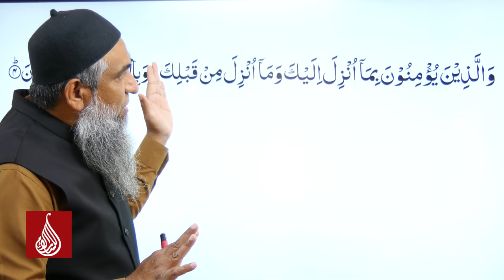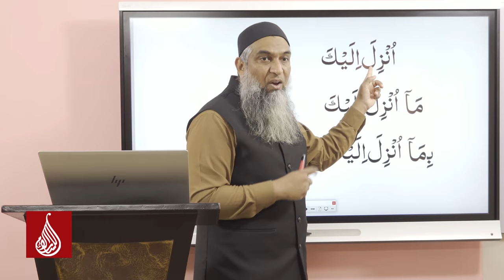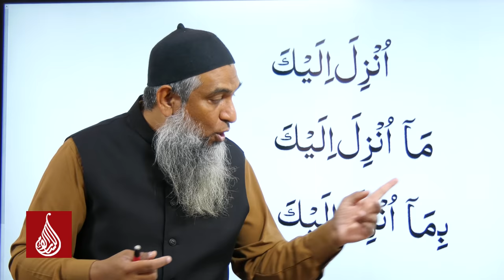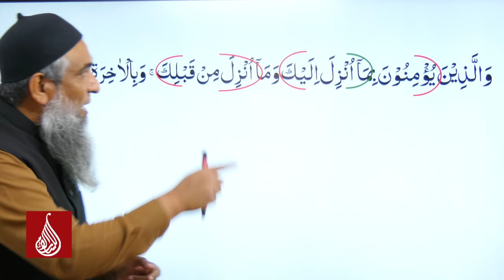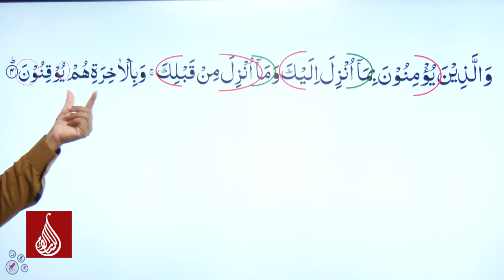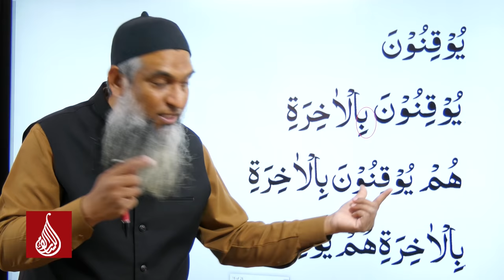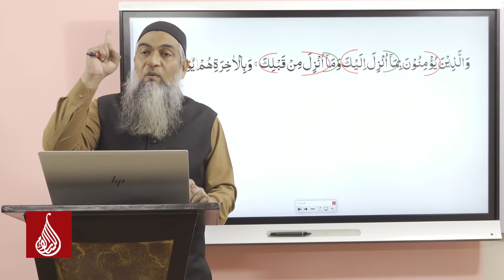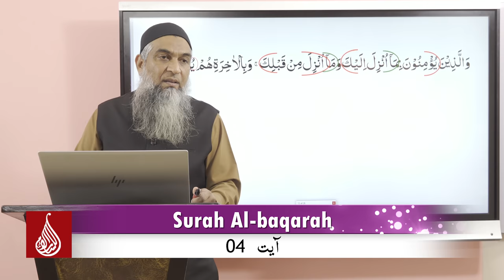Surah Al baqarah Ayah No.4 (A'raab-ul-Quran)